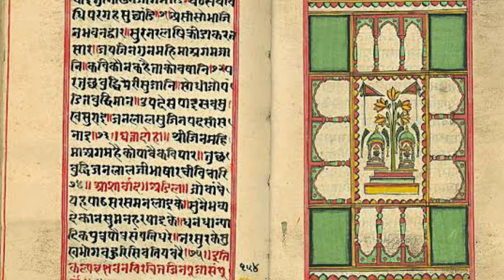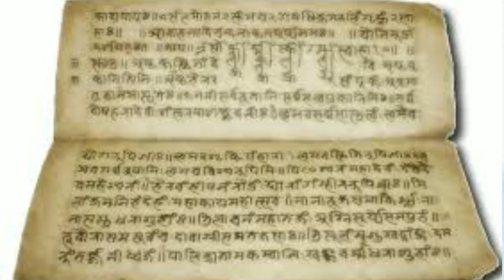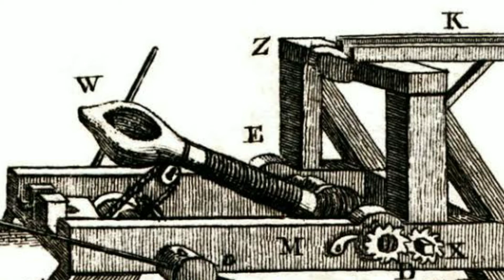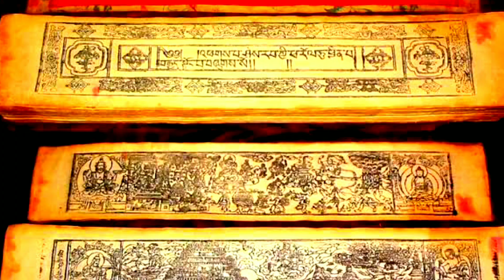Ajatashatru l Ajatashatru history l Magadha empire l Ajatasatru (part 1) History of ajatashatru l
Ajatashatru son of Bimbisara who killed his father for became to king of magadha. he was in the period of Buddha and Mahabir and respectively accepted and follows baudhisim and Jainism.

welcome to my Chanel
Hi friends
myslef saktiprasad

00:00 ଉପସ୍ଥାପନ
01:21 ଅଜାତଶତ୍ରୁ ଙ୍କ ସମୟ
01:57 ଜନ୍ମ ସମ୍ବନ୍ଧୀୟ ତଥ୍ୟ
04:06 ବୈଶାଳୀ ସହ ଯୁଦ୍ଧ ଓ ବିଜୟ